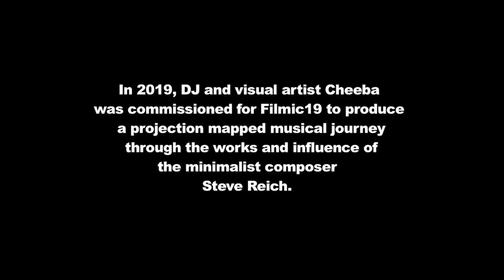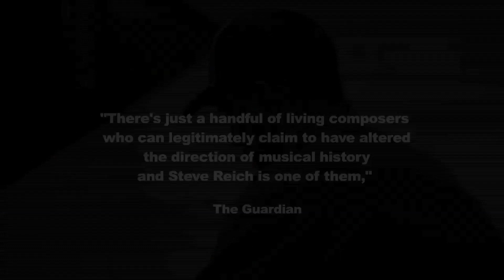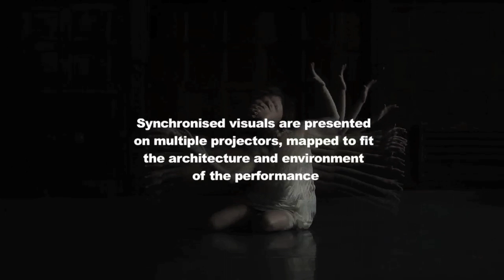DJ Cheeba 'Remixing The Minimalist'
In 2019, DJ and visual artist Cheeba was commissioned for Filmic19 to produce a projection mapped musical journey through the works and influence of the minimalist composer Steve Reich.

This new audio visual show aims to immerse the audience in a projection mapped environment further illustrating the compositions, recording techniques and resulting influence of “The most original music thinker of our time”.

Featuring music by Radiohead, Coldcut, The Orb, Kerri Chandler, David Bowie, Blu Mar Ten, Jonny Greenwood and Steve Reich,

"A sonic journey through looping, soundscapes and music production concepts. With synchronised and projection mapped video, this musical adventure blurs the lines between visual art installation and rave" - The Watershed / Filmic19.